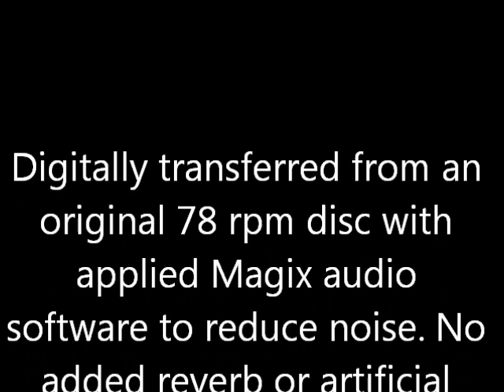Lauri-Volpi: 1930 FAUST "Salut demeure" - VIVID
Giacomo Lauri-Volpi sings "Salute demeure" from Gounod's FAUST.
Recorded on Jan. 29, 1930 in New York City.

Digitally transferred from an original 78 rpm disc with applied Magix audio software to reduce noise. No added reverb or artificial
ambiance was used.